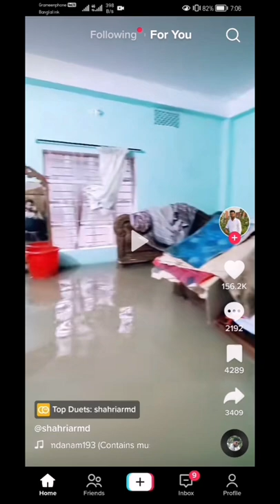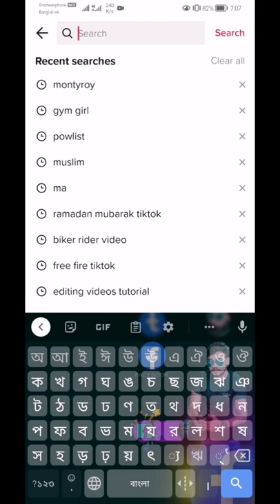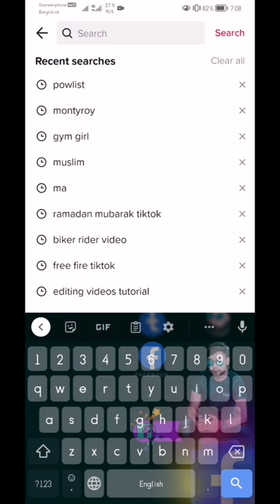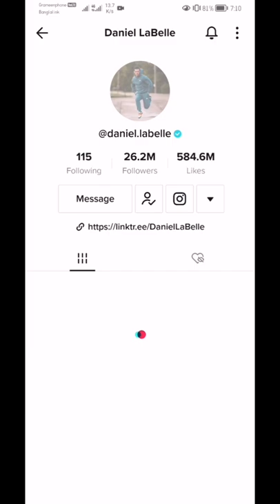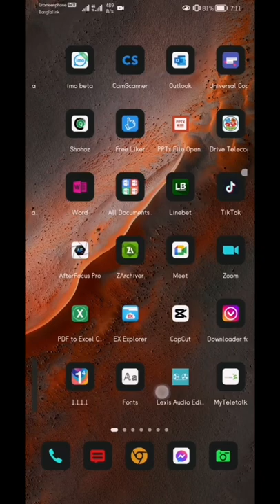How to get unlimited tiktok followers | টিক টক ফলোয়ার্স বাড়িয়ে নিন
In this video showing . How to get unlimited tiktok followers | টিক টক ফলোয়ার্স বাড়িয়ে নিন